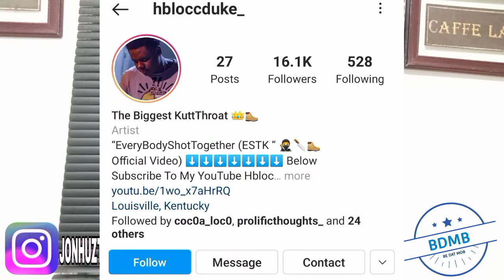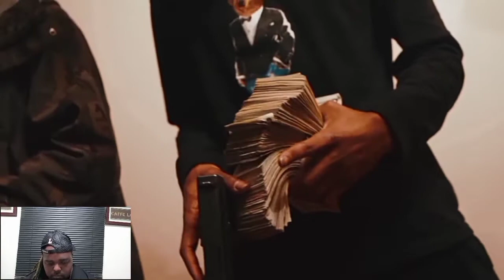HBLOCC DUKE - FIRST RUN REACTION VIDEO (BIGDRIPMEDIABLOGS)